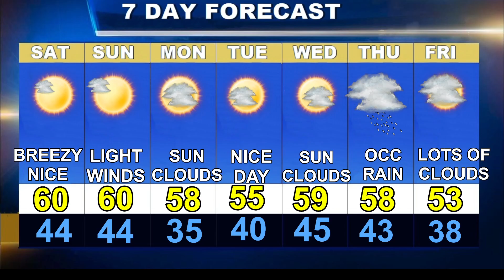Weatherblast Forecast Updated on 11/16/24